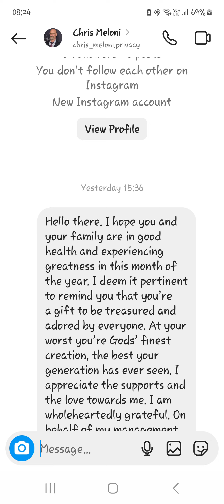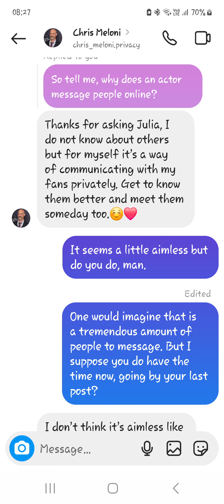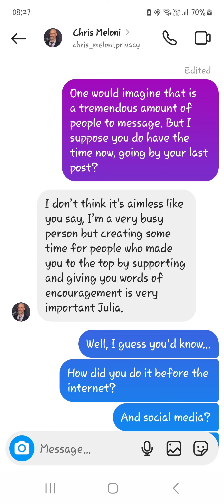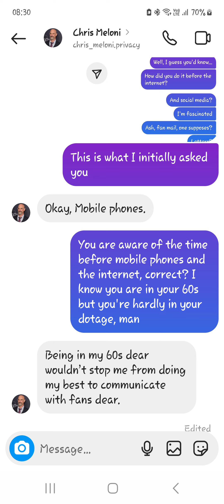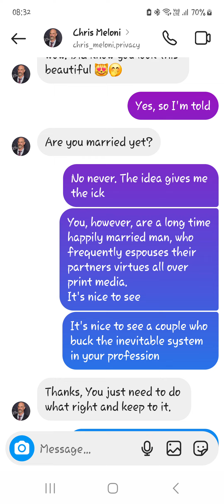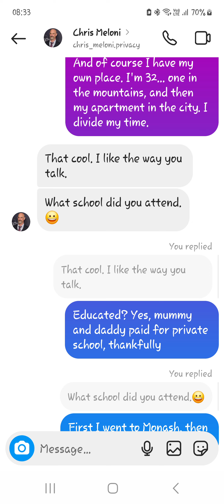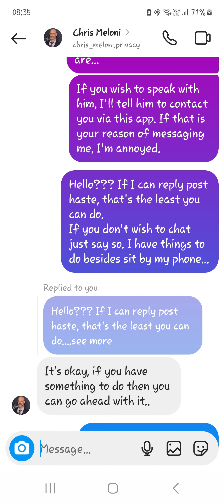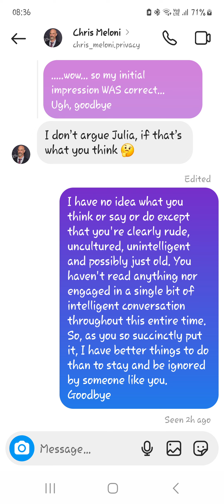I drove a scammer to run away! Will he return?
Meet "Chris Meloni" of Law and Order SVU fame, who messaged me today. Will our scammer return at the possibility of money, or is this someone who already has messaged me and knows I lied during the chat?